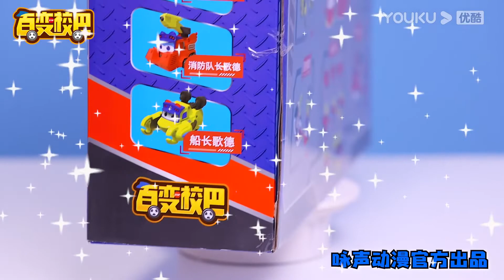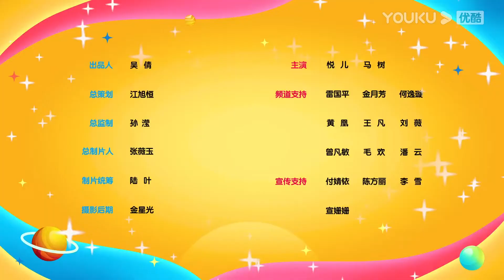【蕃尼蕃尼】EP120 悦儿马树带你开箱“百变校巴七合一系列”玩具| 儿童玩具/趣味玩具 | YOUKU KIDS | 优酷少儿